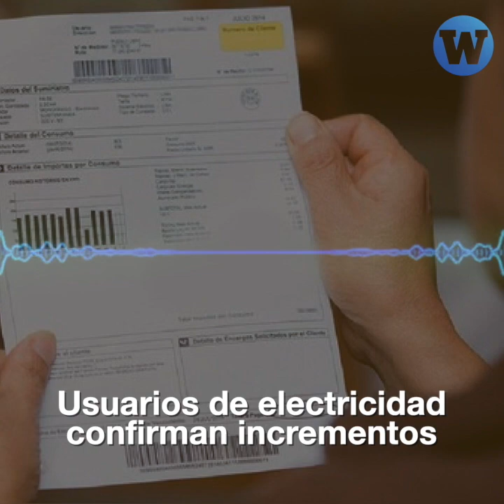Derechos en emergencia: Episodio 9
La información que no verás en los noticieros. Estos son los titulares de hoy en 'Derechos en emergencia'.